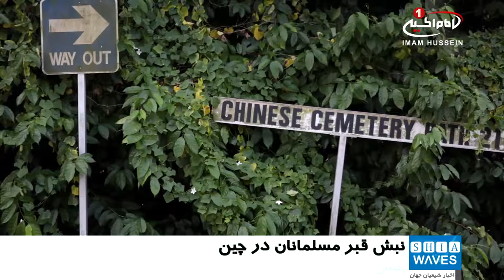نبش قبر مسلمانان در چین، به بهانه ممنوعیت دفن مردگان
مقامات محلی استان «جیانگشی» در شرق چین اقدام به نبش_قبر مسلمانان کردند.
قطعه ویدیویی در فضای_مجازی منتشر شده که حمله مقامات محلی یکی از استان‌های چین به قبرستان و نبش قبر مردگان را نشان می‌دهد.
مقامات محلی استان «جیانگشی» چین در اعتراض به دفن اجساد مسلمان به جای سوزاندن آن‌ها به قبرستان‌های مسلمانان حمله کرده و به نبش قبرها اقدام کردند.
این قطعه ویدیویی، پلیس محلی استان جیانگشی را در حال خارج کردن اجساد مردگان از قبرها و مصادره کردن صدها جسد در میان اعتراض و فریادهای بستگان این اموات نشان می‌دهد.
طبق اعلام منابع خبری، بیشتر این قبرها متعلق به مسلمانان است؛ زیرا مسلمانان اجساد مردگانشان را در خاک دفن می‌کنند.
حکومت چین از مردم خواسته تا اجساد مردگانشان را دفن نکنند و آن‌ها را بسوزانند.
همچنین دفن اجساد خصوصا در مناطق روستایی به بهانه اشغال نکردن زمین‌های زراعتی ممنوع شده است.